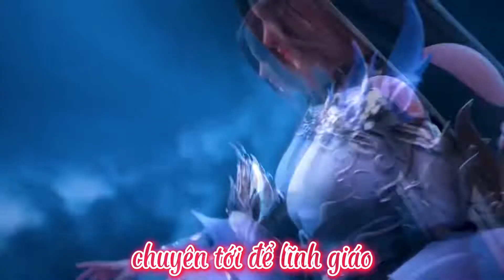Thế Giới Hoàn Mỹ: Trọng Đồng vốn vô địch | Trọng Đồng Nữ | Tiên Hiền Thư Viện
Thế Giới Hoàn Mỹ: Trọng Đồng Nữ